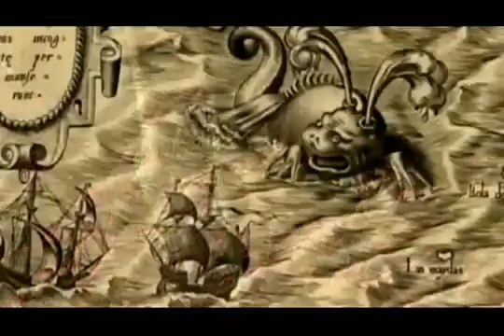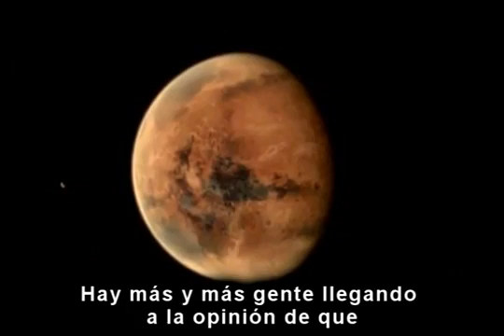Sinfonía de la ciencia: "El caso de Marte"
Uno de los mayores descubrimientos es saberse viajero en la aventura estelar de nuestro planeta Tierra, a través del cosmos. El próximo, habitar Marte, ser depositarios de futuras semillas de civilización, de nuevas formas de conciencias, indudablemente, positivas, valerosas.

"El caso de Marte " es la sexta entrega de la serie de música "Sinfonía de la ciencia". Cuenta con Robert Zubrin, Carl Sagan, Brian Cox y Penélope Boston. Las muestras provienen del documental: " El metro de Marte ", Cosmos, y maravillas de la Sistema Solar. El video está destinado a despertar la curiosidad sobre el planeta Marte y de promover la exploración humana de la misma.

Un agradecimiento especial a todos los que donaron para mantener el proyecto vivo y a quienes ayudaron a rastrear el material utilizado en este vídeo.
Para descargar y ver más vídeos visita.

Fuente de subtitulación: Canal de kube84.